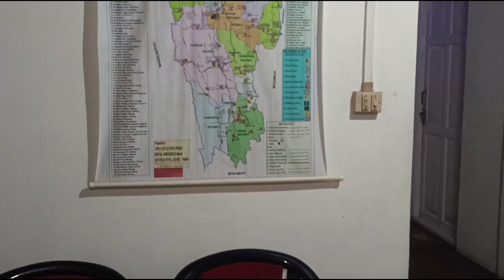सबसे आसान रास्ता Tripura To Mizoram || New Border Tripura To Mizoram 2023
how to enter in mizoram
how to enter mizoram from tripura
how to enter tripura to mizoram
ILP kaise bn baye
kaha se ILP bn baye
ILP kiya hota hai
mizoram ka ILP kb tk valid hai
mizoram
mizoram kaisa hai
how to go mizoram  by road
mizoram Hindi vlog
how to go mizoram
how to go mizoram by train
mizoram vlog hindi
mizoram kaisa hai
mizoram tour
mizoram city tour